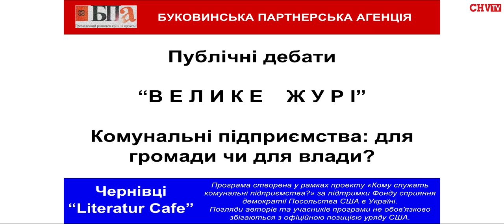Публічні дебати "Велике журі" - Комунальні підприємства: для громади чи влади?